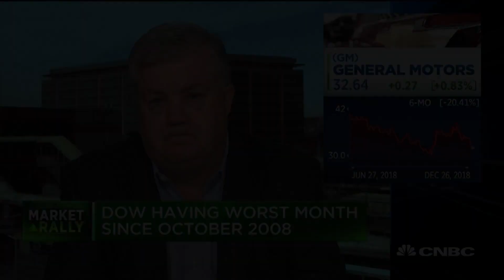GM on track for higher earnings in 2019, says Williams Trading's Ward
Michael Ward, Williams Trading, joins 'Power Lunch' to discuss his expectations for the auto industry next year.